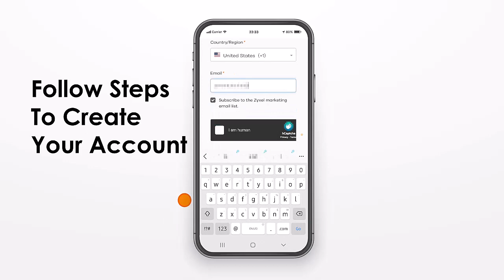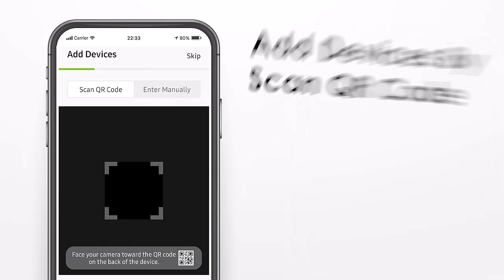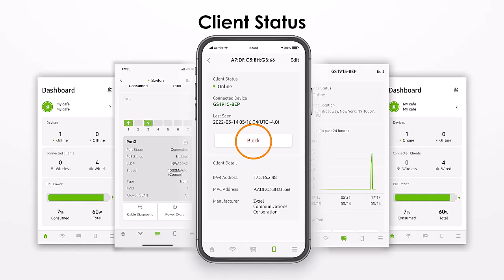XMG1915-Switch Serie - Auspacken und Installation mit Nebula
2,5G-Geschwindigkeit:
Top Leistung für kleine Unternehmen & Privatanwender
Die XMG1915 Serie kommt in einem kleinen Formfactor und ist super leise.

00:00 - Einleitung
00:30 - Vorstellung der Serie
01:10 - Packungsinhalt XMG1915-10E/P
01:36 - Packungsinhalt XMG1915-18EP
02:30 - Installation mit Nebula App
04:35 - Hinweise zu Support & Garantie

Zyxel Networks A/S
Sirius Europark
Adenauerstr. 20 / A3
52146 Würselen
Geschäftsführer: Jean-Marc Guignier
HRB 7803, Amtsgericht Aachen
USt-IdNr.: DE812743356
Steuernummer: 202/5833/0642
WEEE-Reg.-Nr. DE 71587309